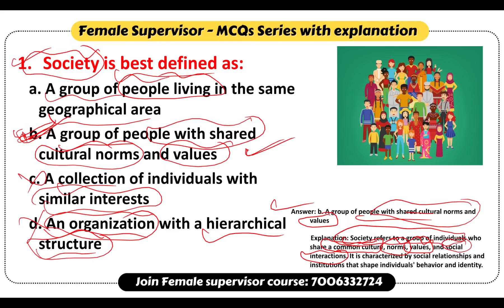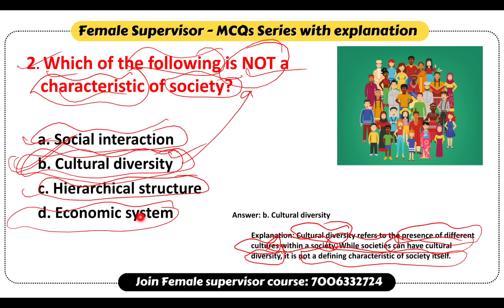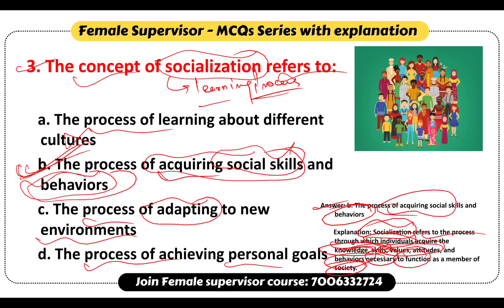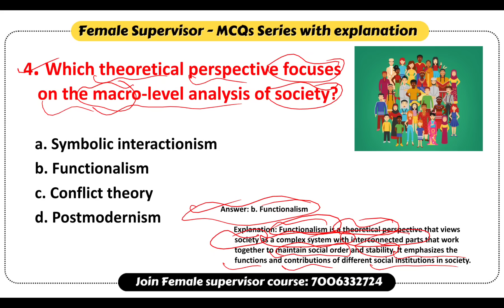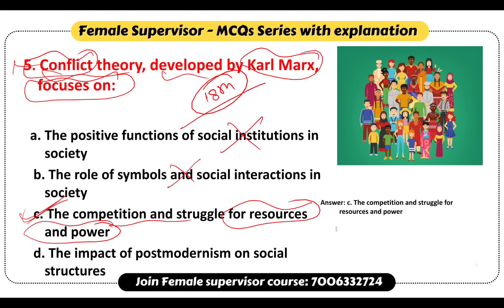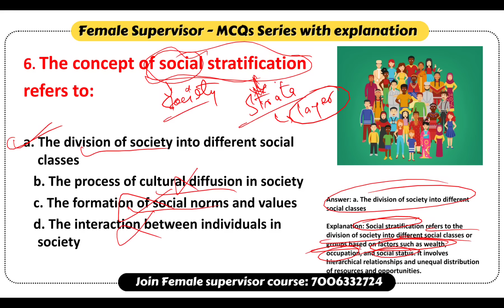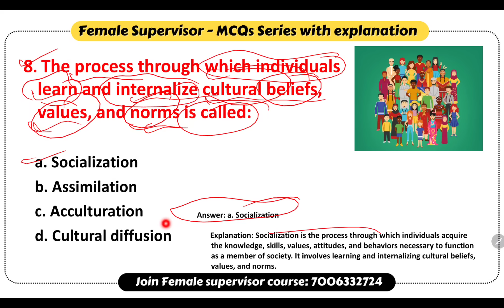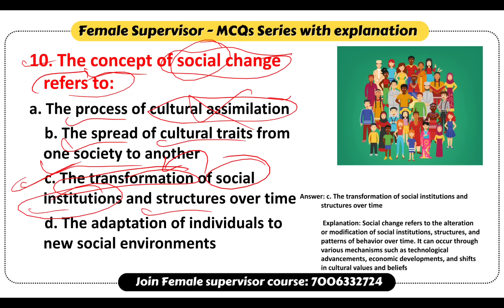Society important Mcqs Series for Female Supervisor Exam by Satish sir || Jkssb online tutorial.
Society Important Mcqs Series for Female Supervisor Exam by Satish sir @jkssbonlinetutorial